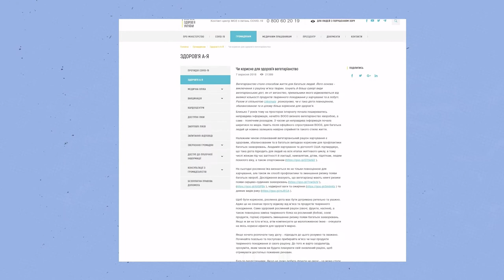Веганство: за і проти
Веганство – спосіб життя, одним із умов якого є виключення з раціону харчування м’ясної і молочної продукції. Про веганство у програмі "‌‎Дебати. Тернопіль"‎ розповіли Тарас Іваницький, лікар психоневролог та Галина Сеник, лікарка, дієтологиня-нутриціологиня.